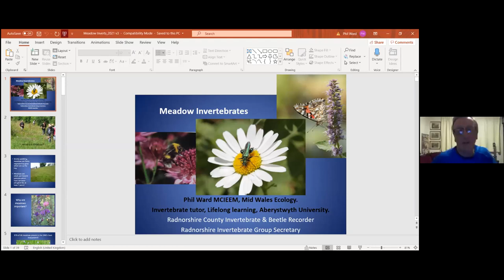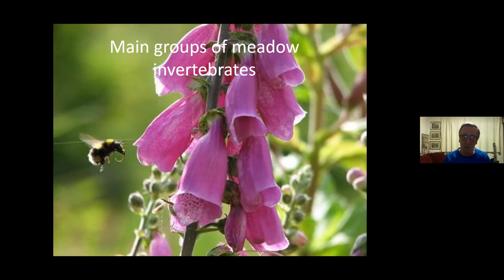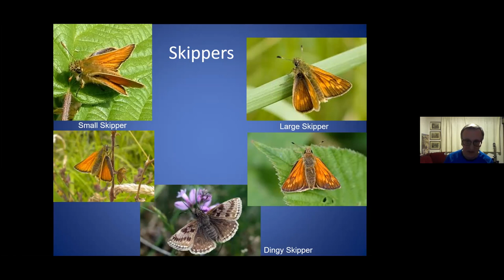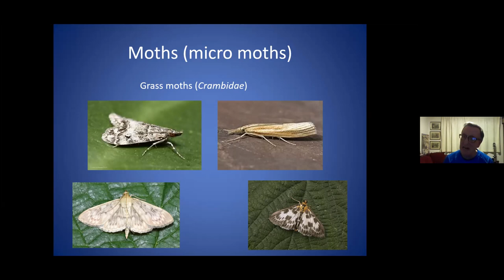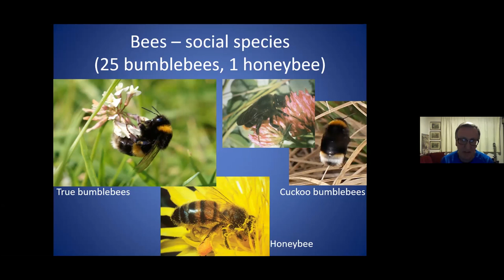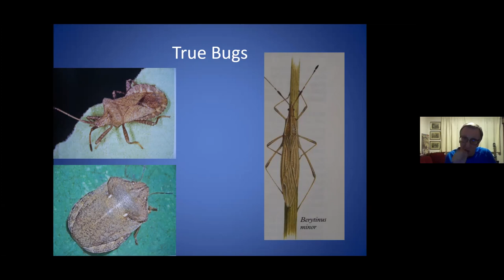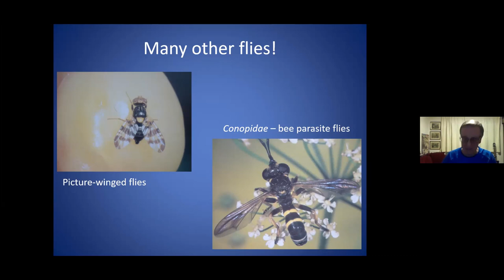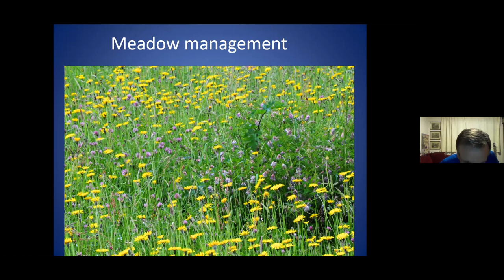CMG Winter Talks: 07/01/2021 - Phil Ward (The Bugman) on Grassland Invertebrates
Phil now lives in the Elan Valley, and is a consultant ecologist specialising in mnay groups of insects and other invertebrates, but he also has much experience in habitat management, including some of the Carmarthenshire reserves of the WTSWW.